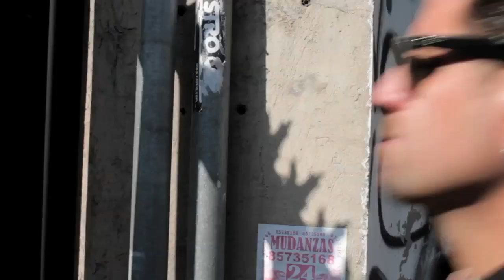Ave Maria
Primer track del CD, Canibales de López